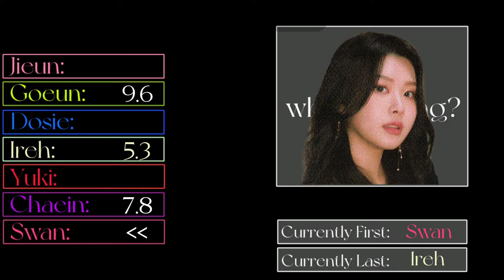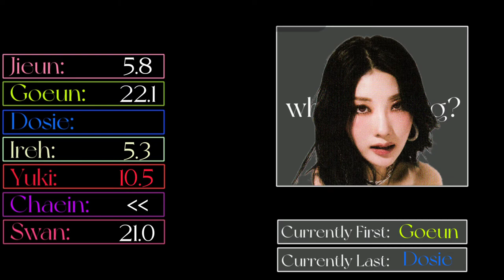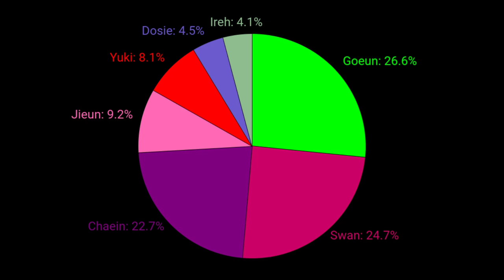[LIVE VERSION] PURPLE KISS - Cursor (빈틈) (Line Distribution)